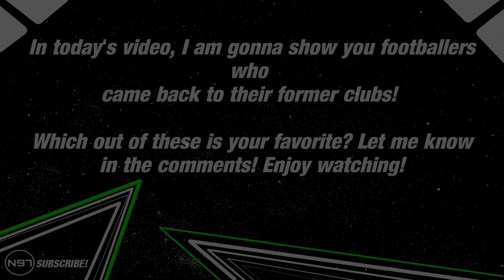FOOTBALLERS WHO PLAYED FOR ONE CLUB TWICE!🔥 | ft. Henry, Reus, Kagawa, Maradona,...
I hope you are havin' a good day! Today I wanna present you some players that have played for one club twice in their life!
Let me know how you like the video! :D